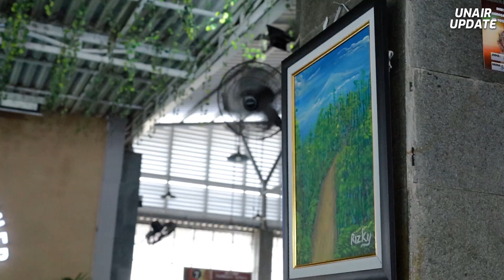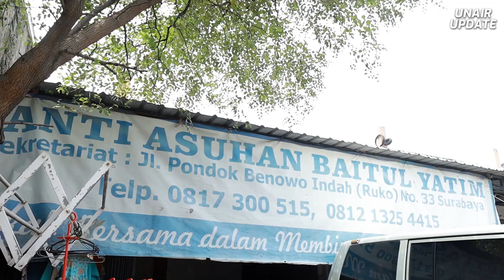Bakti Sosial Dharmawanita Kantor Manajemen Universitas Airlangga | UNAIR Update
Bulan Ramadan merupakan momentum tepat untuk berbagi berkah dengan sesama. Hal itu yang dilakukan oleh Dharma Wanita Persatuan (DWP) Universitas Airlangga (UNAIR) dengan menggelar bakti sosial bersama anak-anak penyandang disabilitas di Istana Karya Difabel (IKD) dan Panti Asuhan Baitul Yatim Surabaya.

Ketua DWP UNAIR Lilia Viviani Koko Srimulyo, menyampaikan bahwa kegiatan bakti sosial telah rutin terlaksana setiap tahun. Terlebih saat bulan suci Ramadan tiba. Menurutnya, kegiatan tersebut dapat mempererat jalinan kekeluargaan antar anggota dan rasa kepedulian terhadap sesama yang membutuhkan.

“Pelaksanaan kegiatan ini memang rutin setiap tahun oleh Dharma Wanita Persatuan Universitas Airlangga. Salah satunya, juga untuk meningkatkan semangat anggota, untuk berbagi, dan peduli terhadap sesama,” tuturnya pada UNAIR NEWS, Kamis (6/4/2023).